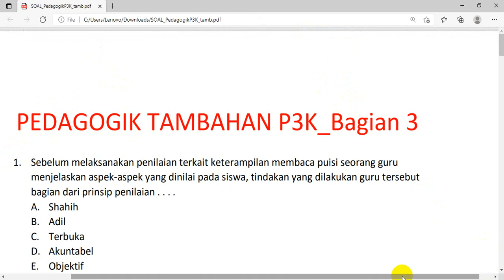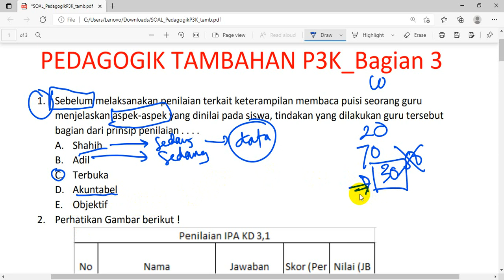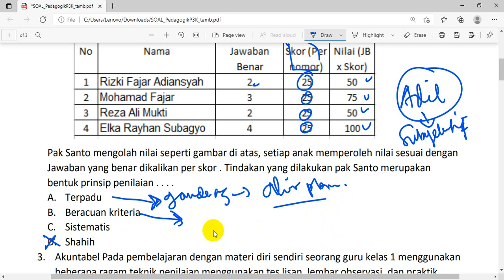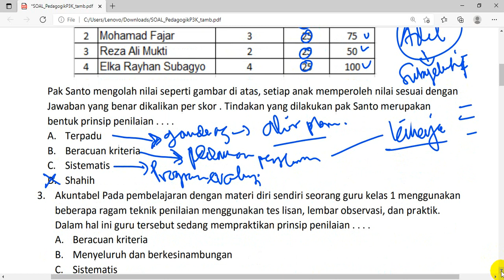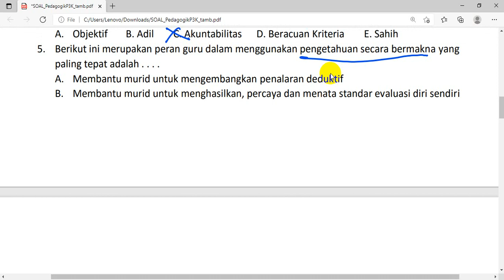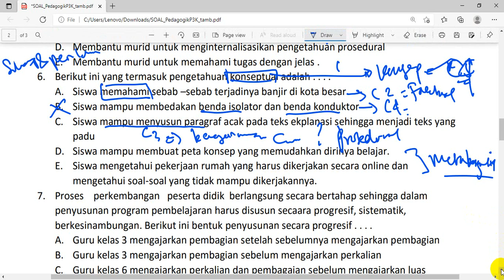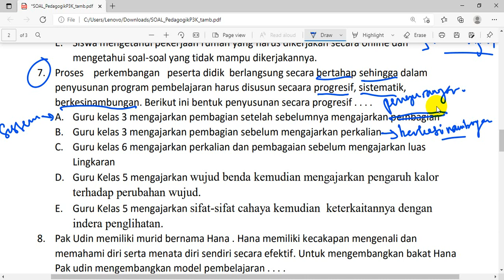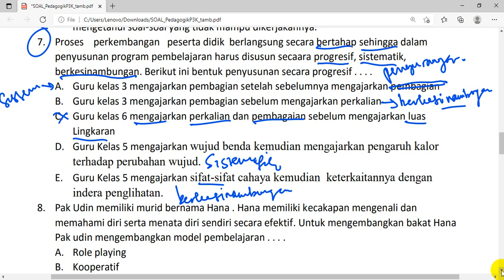PEDAGOGIK P3K no1-7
Berikut ini merupakan rekaman belajar bersama pedagogik p3